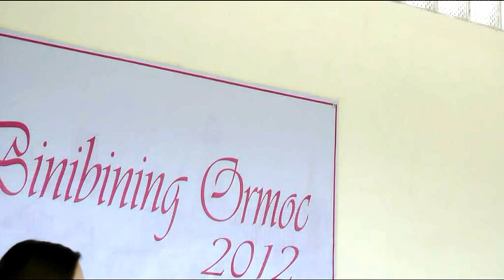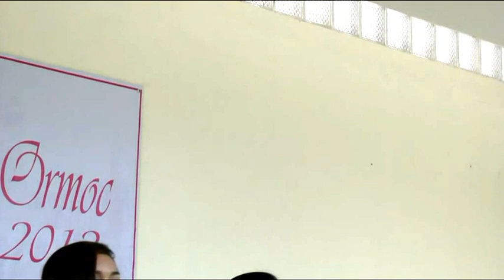Bb. Ormoc 2012 Press Conference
a true manifestation of beauty and brains...such intelligent young ladies..pwera buyag..